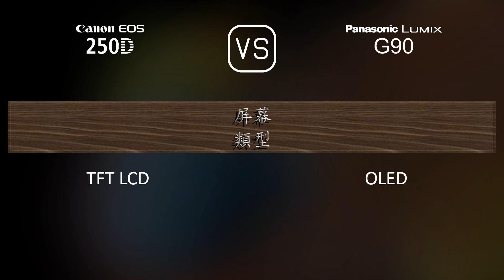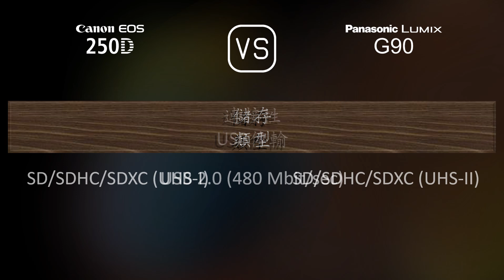Canon EOS 250D 與 Panasonic Lumix G90 的規格比較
本片是 Canon EOS 250D 與 Panasonic Lumix G90 的功能概述和規格比較 (comparison of specifications)，希望對您有所啟發。感謝您的支持。

00:25 推出
00:33 機身
00:40 影像感測器
01:01 影像
01:16 光學與對焦
01:41 屏幕
01:58 取景器
02:13 攝影功能
03:06 錄像功能
03:20 儲存
03:24 連接性
03:49 物理特性
04:07 雜項